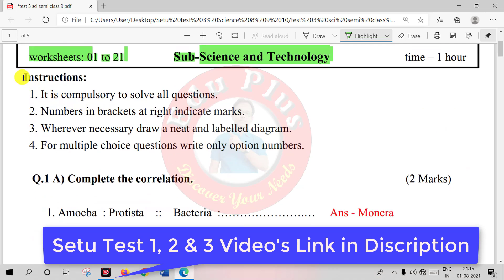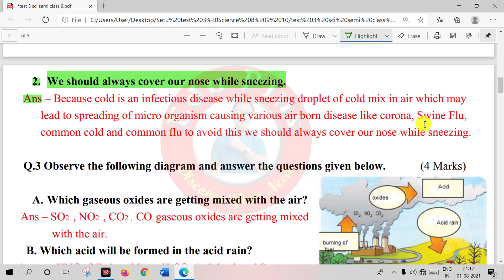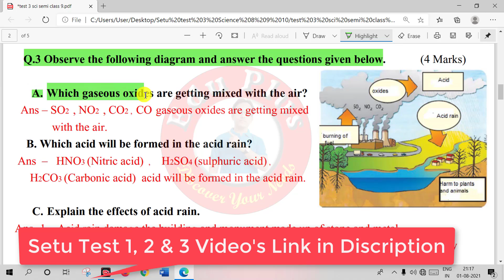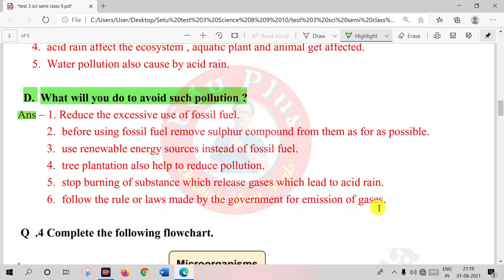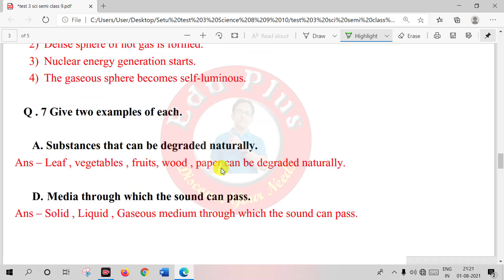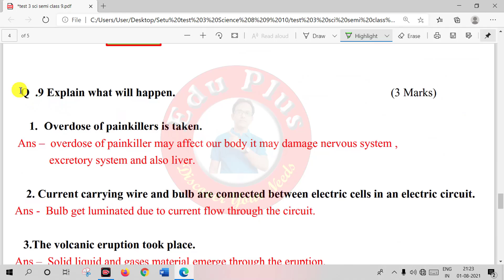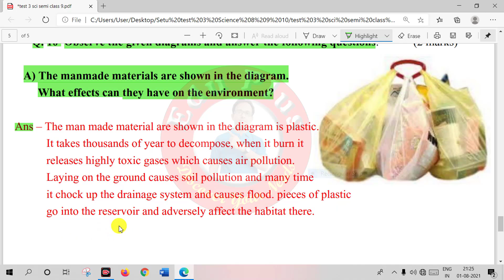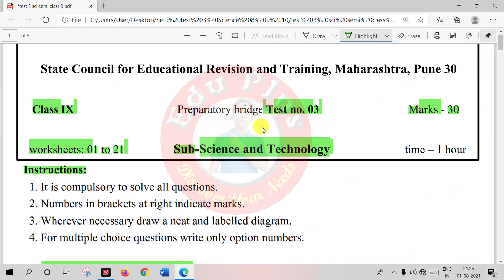Bridge course Test 3 Sub-Science Semi English Class 9 With Answer | प्रश्नोत्तरासहित सेतू चाचणी ३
आजच्या व्हिडीओमध्ये आपण सेतू अभ्यासक्रम वर्ग 9 वा विषय विज्ञान (सेमी इंग्लिश) सेतू चाचणी क्रमांक ३ सोडविणार आहोत, यात आपल्याला प्रश्नोत्तरासहित माहिती   मिळणार आहे.
Bridge course Test 3 Sub-Science Semi English Class 9 With Answer | प्रश्नोत्तरासहित

Bridge course Test 2 Sub-English Class 10 With Answer | वर्ग 10 वा विषय-इंग्रजी सेतू चाचणी २ प्रश्नोत्तरासहित |

Bridge course Test 2 Sub-English Class 8 With Answer | वर्ग 8 वा विषय-इंग्रजी सेतू चाचणी २ प्रश्नोत्तरासहित |

Bridge course Test 2 Sub-English Class 9 With Answer | वर्ग 9 वा विषय-इंग्रजी सेतू चाचणी २ प्रश्नोत्तरासहित |

वर्ग 8 वा इतिहास भूगोल सेतू चाचणी २ प्रश्नोत्तरासहित | Bridge course Test 2 Sub-History Geography Class 8 With Answer

वर्ग 9 वा सामाजिक शास्त्र (नागरिकशास्त्र-राज्यशास्त्र) सेतू चाचणी २ प्रश्नोत्तरासहित | Bridge course Test 2 Sub-social Science Class 10 With Answer

वर्ग 10 वा सामाजिक शास्त्र (इतिहास-राज्यशास्त्र) सेतू चाचणी २ प्रश्नोत्तरासहित | Bridge course Test 2 Sub-social Science Class 10 With Answer

वर्ग 10 वा विज्ञान भाग 2 (मराठी माध्यम) सेतू चाचणी २ प्रश्नोत्तरासहित | Bridge course Test 2 Sub-Science-2 Class 10 With Answer |

वर्ग 8 वा विज्ञान (मराठी माध्यम) सेतू चाचणी २ प्रश्नोत्तरासहित | Bridge course Test 2 Sub-Science Class 8 With Answer

वर्ग 10 वा विज्ञान भाग 1 (मराठी माध्यम) सेतू चाचणी २ प्रश्नोत्तरासहित | Bridge course Test 2 Sub-Science-1 Class 10 With Answer |

वर्ग 9 वा विषय विज्ञान (मराठी) सेतू चाचणी २ प्रश्नोत्तरासहित | Bridge course Test 2 Sub-Science Class 9 With Answer |

eduplus
edu plus
eduplus go for learn
EDUPLUS
EDU PLUS
EduPlus
EDU +
EDU+
eduplussandip
educational video
sandipdahake
sandip dahake
education
shikshan
education help corner
education marathi corner
edutech
edu tech
tech edu
technical education
tech education
aaple sarkar
online work
digital world
digital help
digihelp
techhelp
tech help
sandycorner
sandip corner